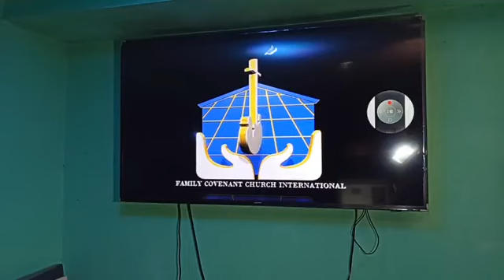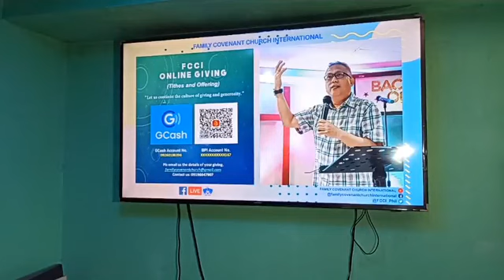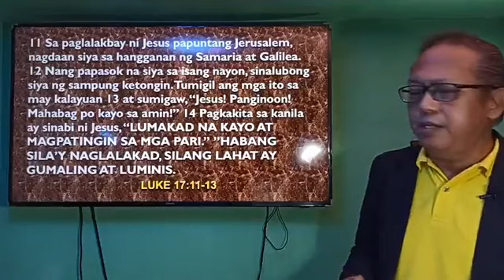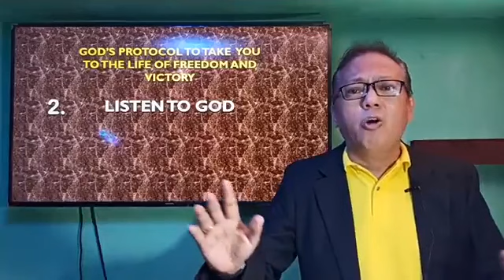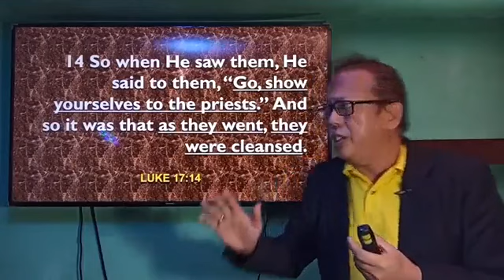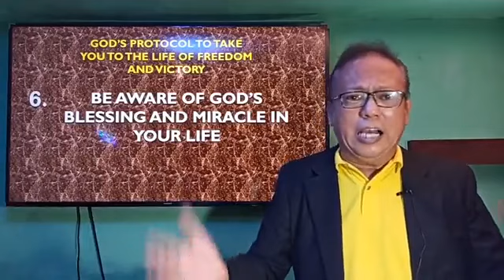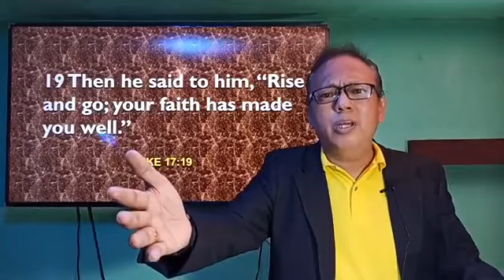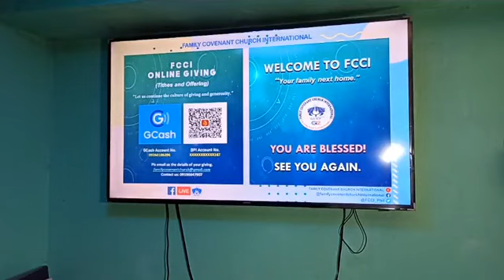GOD'S PROTOCOL TO FREEDOM AND VICTORY | Pastor Mel S. Capistrano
FCCI Online Church Celebration, Guadalupe, Makati City